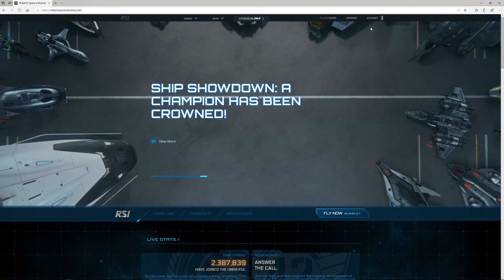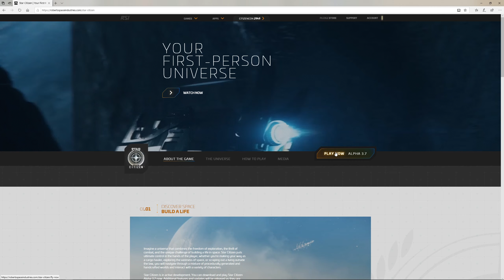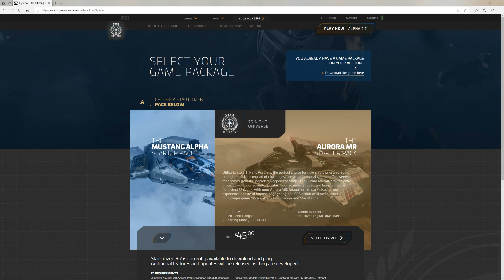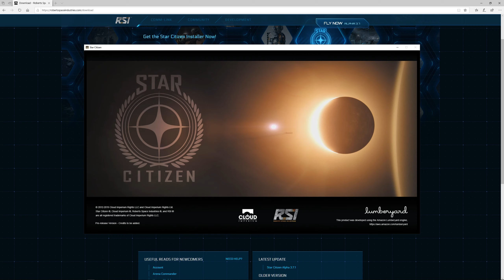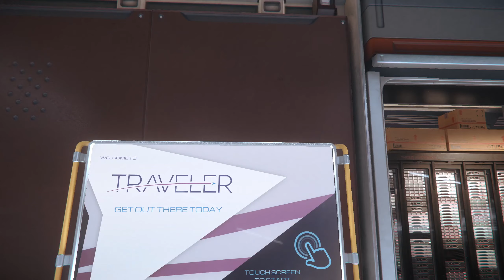Star Citizen Free Fly - Про Бесплатно. От скачать до играть. (2K, Quad HD)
Код-приглашение, для получения 5000 UEC - STAR-S6XS-YHYF

00:00 - Введение
00:40 - Регистрация нового аккаунта
02:00 - Качаем клиент
02:30 - Технические требования
04:00 - Запуск клиента
04:55 - Первый заход в ПУ.